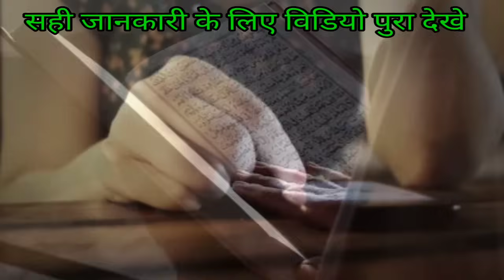बागेश्वर धाम मे भक्तो के साथ ठगी करने की मिली भयानक सजा| baba bageshwar | bageshwar dham | chamatkar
bageshwar dham | baba bageshwar live | bageshwar
bageshwar dham sarkar | bageshwar dham ka chamatkar

Bageshwar Sarkar live
Today news Bageshwar dham
Bageshwar dham live Divya Darbar baba
Bageshwar dham ke sant
Bageshwar ke Hanuman Mandir
Bageshwar dham siddh Mantra
Baba Bageshwar ke pravachan
Baba Bageshwar dham per kab rukte hain
Sanskar TV live
Bageshwar dham sarkar YouTube channel
Baba ke aagami karykram
बागेश्वर धाम
दिव्या दरबार लाइव
आज का दिव्य दरबार लाइव
टुडे दिव्या दरबार लाइव
आगामी कार्यक्रम
बाबा बागेश्वर के चमत्कार
बाबा बागेश्वर ने खोली एक लड़की की पोल
बाबा बागेश्वर की दिव्य शक्तियां
Official video Bageshwar dham
Trending search video bageshwar dham
Short video bageshwar dham
Bageshwar dham ke shishya
Baba Ishwar kaise karte hain Chamatkar
Dham per Baba Bageshwar Divya Darbar Nepal Dev Darbar today news Bageshwar Dham live Darbar Ishwar dham trending viral video 229 new video Bageshwar Dham motivational video study navchandi Yagya Bageshwar Dham
Bageshwar dham ke darshan ❤️#
Bageshwar dham ke sabhi mandir #
2022 Bageshwar dham
Bageshwar dham ke Divya Darbar #
@bageshwar dham#
@bageshwar dham ❤️
gada dham#
gada ke Bageshwar#
Bageshwar sarkar #
trending viral video Bageshwar dham ❤️
viral video Bageshwar dham ❤️#
Bageshwar dham
Khajuraho bageshwar dham
Chhatarpur Bageshwar dham
Hanuman chalisa bageshwar dham
rambhadracharya
Santan ki Bani Bageshwar dham
Sanskar TV live Divya Darbar livebageshwar
Divya Darshan Balaji sarkar
Divya Darshan baba bageshwar
Baba Bageshwar live katha Alwar Maharashtra
Alwar Maharashtra live katha
live Hanuman Katha Alwar Maharaj
Baba Bageshwar live katha
Hanumant Katha live Bageshwar
Sanskar TV live hanumantha
Hanuman Mandir Khajuraho
2022 Bageshwar dham
@bageshwar dham#
@bageshwar dham ❤️
gada dham#
gada ke Bageshwar#
Bageshwar sarkar #
Bageshwar dham
बागेश्वर के हनुमान मंदिर
खजुराहो बागेश्वर धाम
बागेश्वर धाम कैसे जाएं
गंजगांव बागेश्वर धाम
गड़ा गांव कहां है
बागेश्वर के महाराज
बागेश्वर धाम के चमत्कार
बागेश्वर धाम के अर्जी वाले नारियल
गुरुजी धाम पर कब रहते हैं
बाबा बागेश्वर अभी कहां है